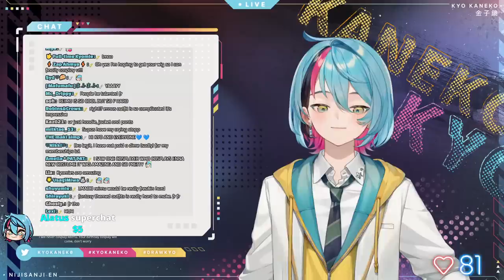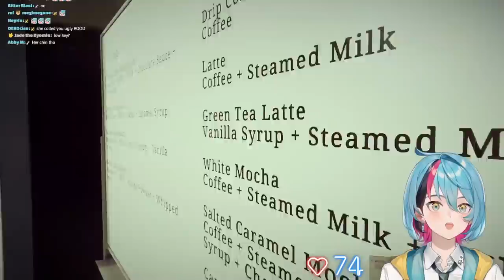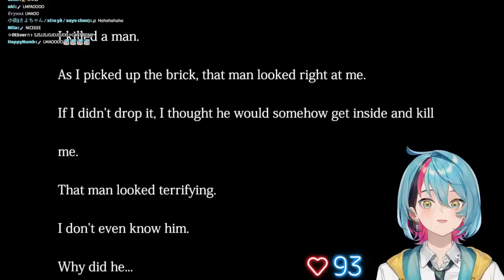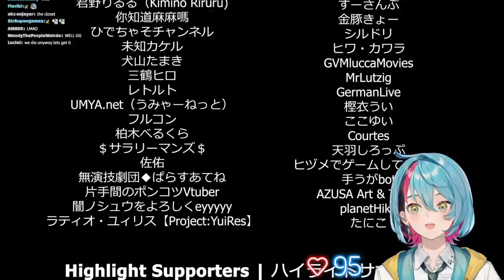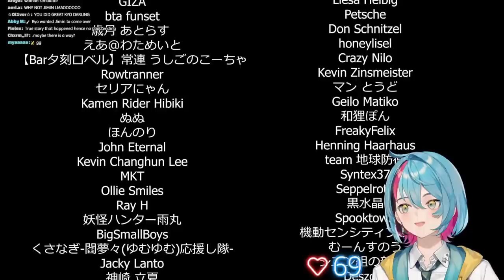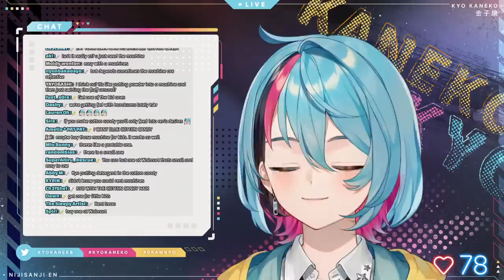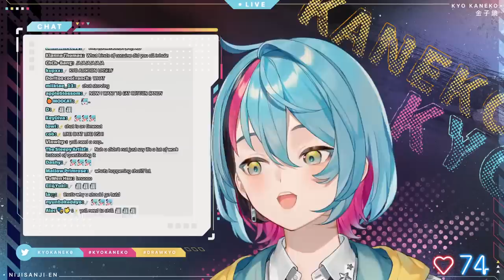【The Closing Shift | 閉店事件】 It's just a Coffee Shop, right? 【NIJISANJI EN | Kyo Kaneko】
Today I am playing The Closing Shift | 閉店事件 which is a Chilla's Art horror game

I'm a cheerful first year with a chaotic edge.

・Starting Screen: furaisen // _hodusae
・Thumbnail: @fukiase
RULES

1. Be respectful. Any forms of discrimination, harassment, doxing (even speculations), etc. are not welcome here. No spam or trolling.
2. No spoilers/backseating unless I ask for it!
3. Please stay on-topic with the livestream.
4. Please don't bring up other streamers, unless I mention them first, and please don't mention me in other streamer's chats
5. Do not trauma dump in any way. If you use a supa to do so it will be deleted and I will ignore it. If you are struggling, please seek professional help or call someone, help is available, and you aren't alone

ILUNA Members